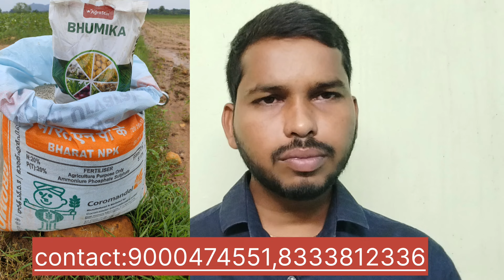మిరపలో మొదటి దఫా ఎరువులు, మొక్క ఎదుగుదలకు బలం గుళికలు